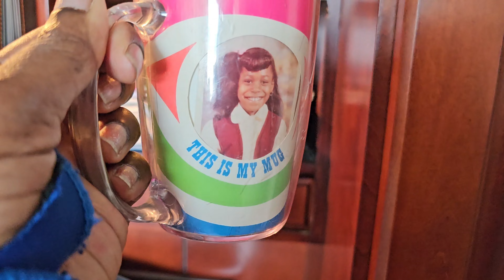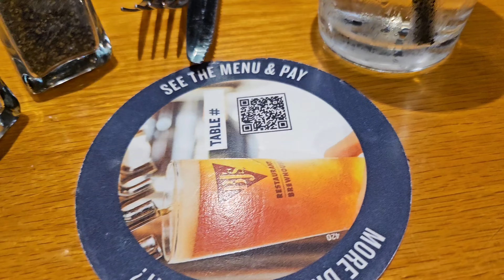Cabin Fever | Making Progress | Nicole J. Butler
🎶I gotta get outta this plaaaace... "🎶